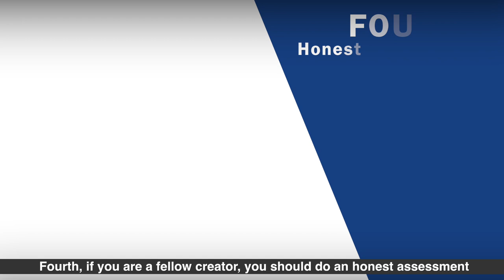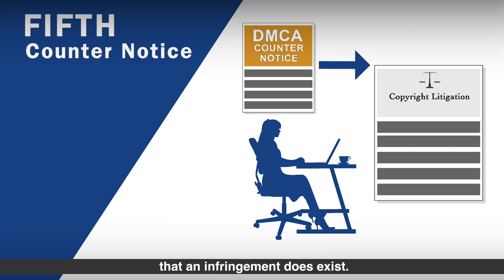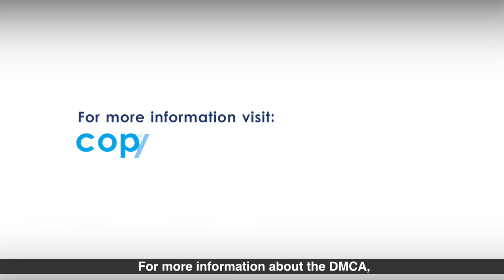Understanding the DMCA: Responding to a takedown notice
What is a DMCA Takedown Notice, and what should you do if you receive one? Find out from our new video!